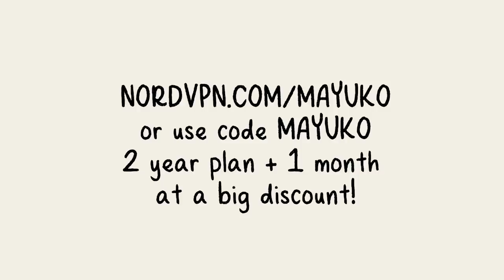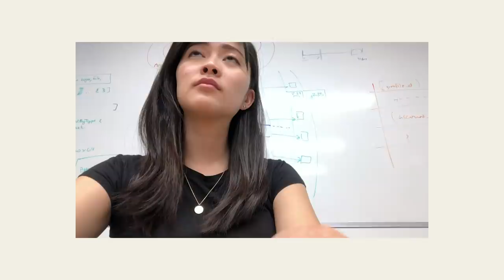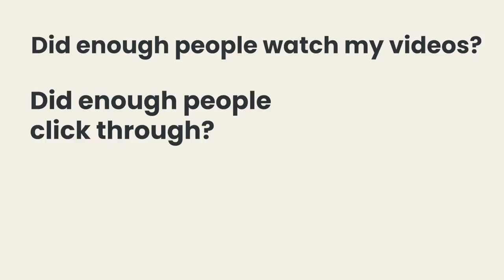I realized that Hustle Culture isn't for me.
For NordVPN’s 9th birthday, every purchase of a 2-year plan will get you 1 additional month free AND a surprise gift. and use code mayuko

The Work Item Podcast episode where I talk about hustle culture, work life balance, and more!

Also! I just started my membership program, right here on Youtube! You can become a member today and get access to all Muko's Corner Livestream recordings, emotes and badges to use in the comments and live chat, exclusive content, and a 20% merch discount! Thank you for supporting my channel to allow me to do the work I do 💖 Join today!

Blue Wednesday - Murmuration (feat. Shopan)